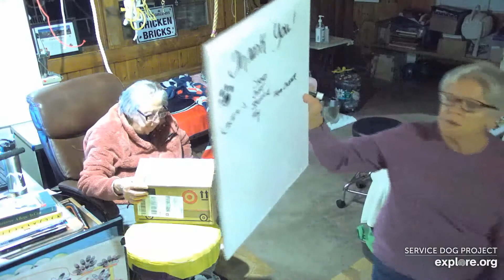SDP Mail Call 11 22 21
Mail Call with Carlene W. & Cindy :) Prior to MC see Wilson & Wanda